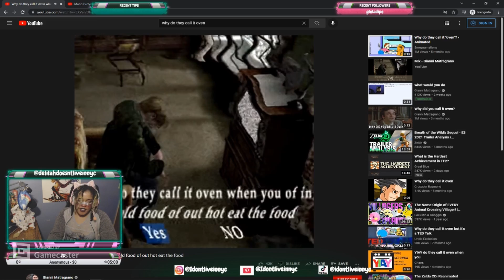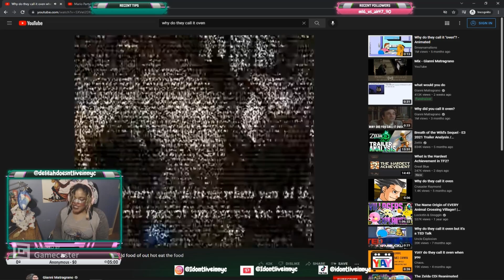ANGELA GETS REVENAGE AND EDDIE GETS BONKED!!! - Silent Hill 2 Part 5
Hey, Gorlies! Welcome to Silent Hill! Watch me run around screaming! I have no brain cells up here so it's gonna be quite a journey! You can watch the full VOD on my Twitch channel Delilahdoesntlivinnyc. You can catch me playing Soul Calibur, Silent Hill, Devil May Cry!